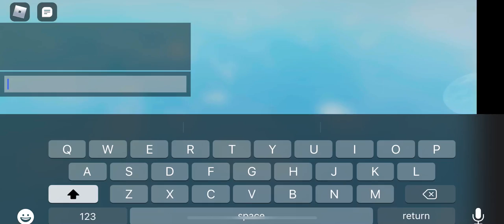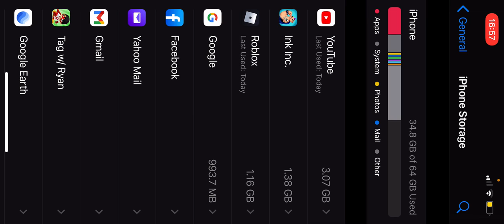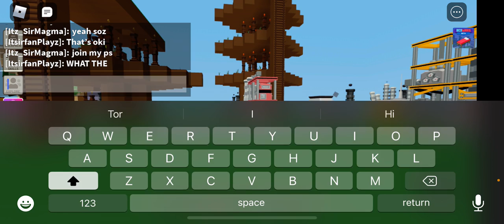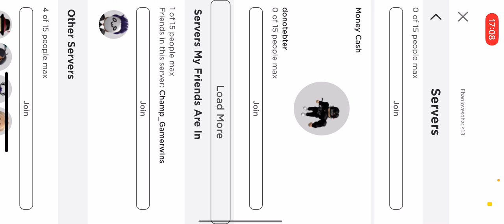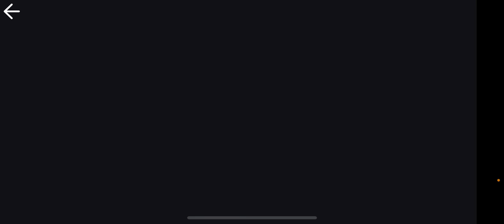50 subscriber special!!!!